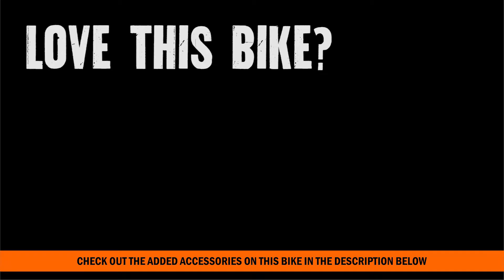BRAND NEW 2016 Harley Davidson Trike for sale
BRAND NEW 2016 Harley Davidson Triglide Ultra Trike for sale in Florida
Contact Tampa Harley Davidson at 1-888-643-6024. For more information on Price, Colors, Specs and Reviews

We ship pre-owned motorcycles in the world and also ask about our Fly and Ride Program.  We also list our Bikes on Ebay & Craiglist We ship to Dallas Texas,  Las Vegas, California, New York, Georgia GA, Alabama AL, Tennessee TN, Kentucky KY, Mississippi MS, Missouri MO, Louisiana LA, Atlanta, Pensacola, Mobile, Fort  Walton Beach  New Mexico
 2016 models coming soon

Tampa
T16196